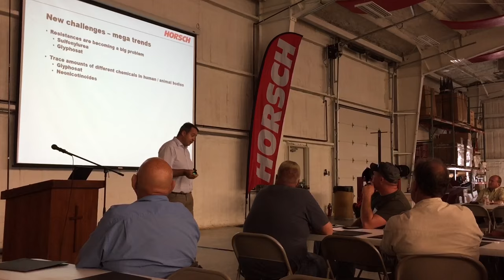Drago Indiana 2015 Field Day